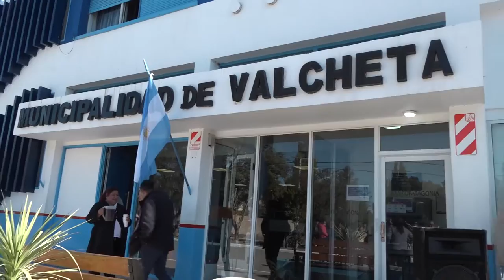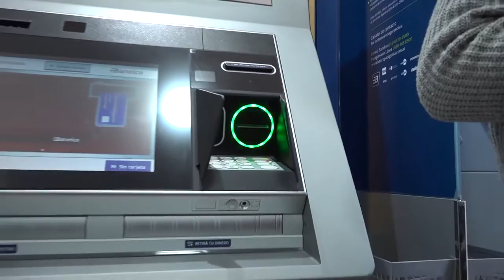Inauguran un nuevo punto de atención bancario en Valcheta